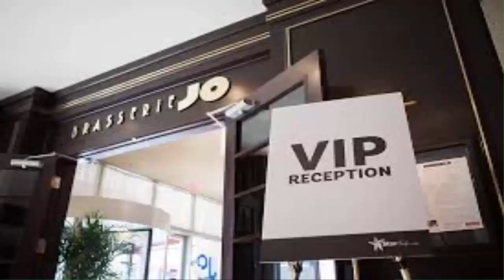Things People forget before going on Vacations | Antilog Vacations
Things you should always consider . By Antilog Vacations